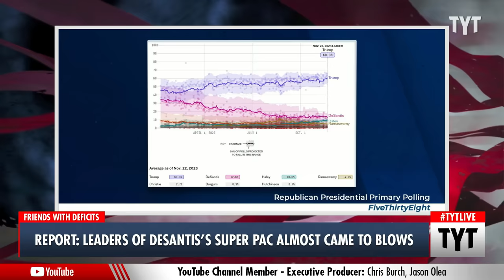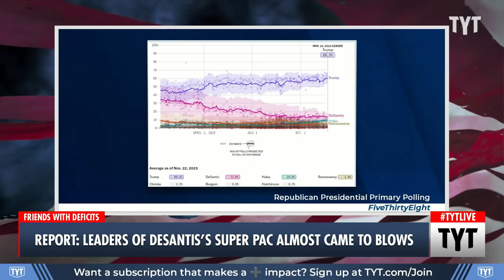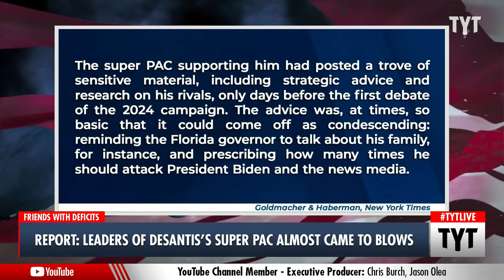REPORT: Leaders Of DeSantis' Super PAC Almost Came To BLOWS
One leader of Ron DeSantis' Never Back Down super PAC challenged another to come get the "stick" from his "ass." Ana Kasparian and John Iadarola discuss on The Young Turks.

"Leaders of Ron DeSantis' Never Back Down super PAC met privately last Tuesday to hash out a strategy for fighting Nikki Haley's rise in the polls. Instead, two of them nearly came to blows.

Jeff Roe, the top consultant for the super PAC, got into a heated argument with longtime DeSantis confidant Scott Wagner while a small group of nine board members and senior staff were discussing budgeting."

231122__TB02_Report_Leaders_v2